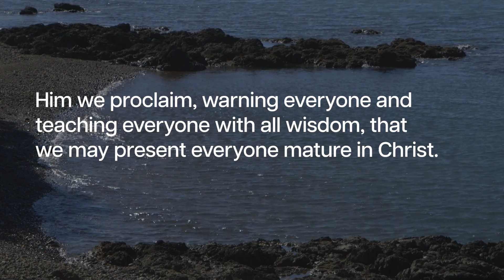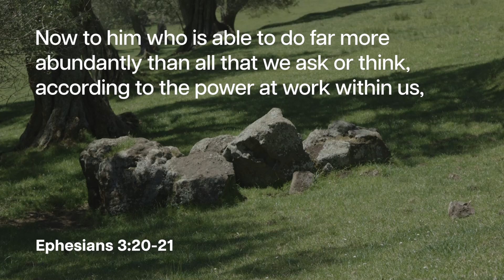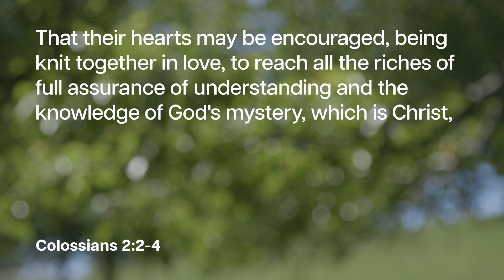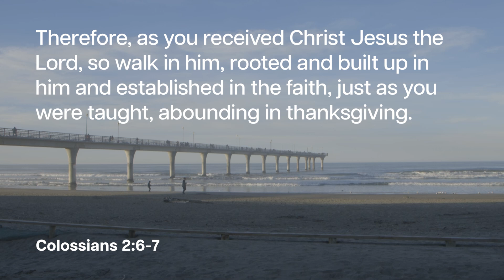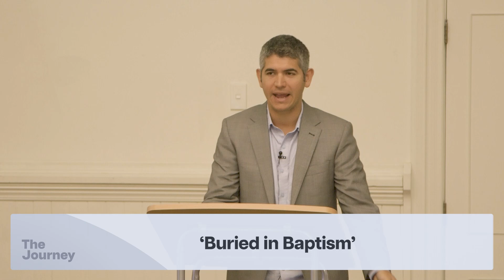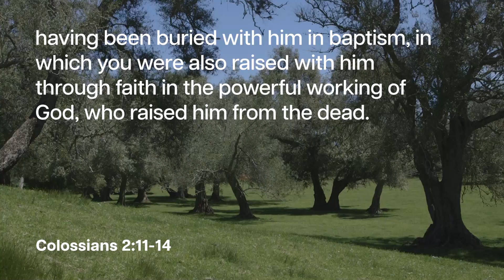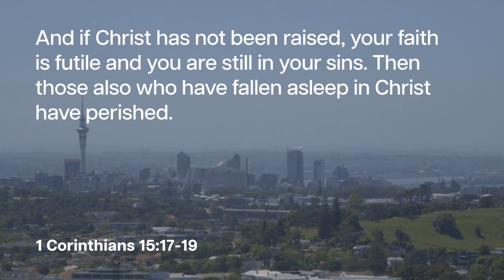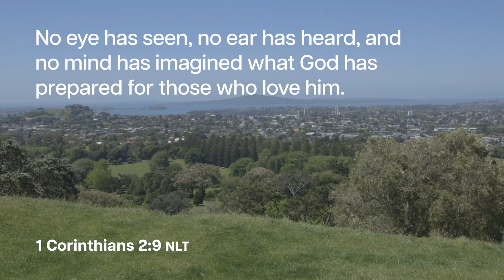Committed in Death and in Life - Ps Anthony Cluley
When the ebbs and flows of life tests our endurance, would we still stand in our faith in Jesus? The Apostle Paul encourages us in our walk with Christ that we remain in the faith, abounding in thanksgiving, that we may have hope in our current circumstances and for eternity as God has promised in his Word.

Want to find out more?